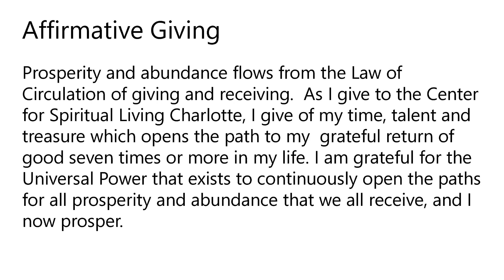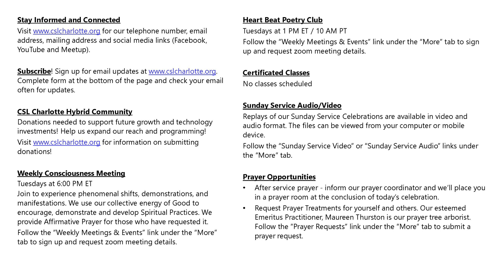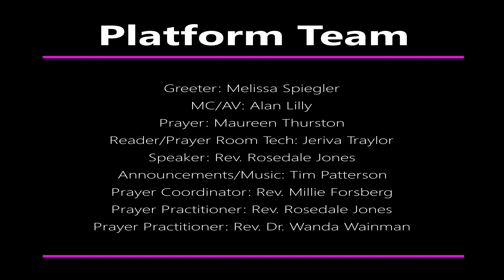2023-05-14 Inner and Outer Alignment!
Speaker: Rev. Rosedale Jones
Title: Inner and Outer Alignment!

to find replays of our recent Sunday Celebrations. We invite you to join our live Sunday Celebration experience weekly on Zoom. for additional details.

Follow CSL Charlotte on Meetup!